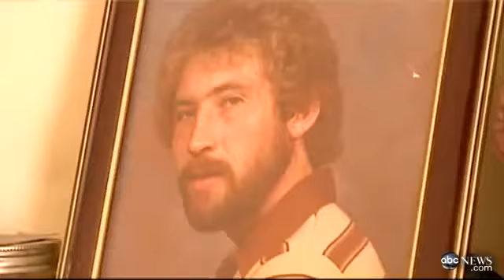Oklahoma Mom Kills Home Intruder!!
She was protecting her baby and had to ask permission from police. She killed him.